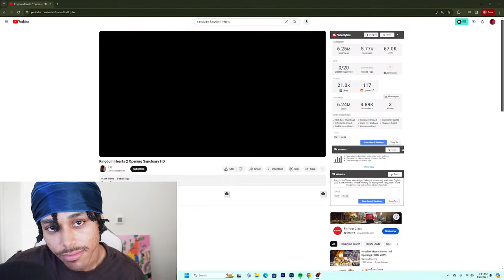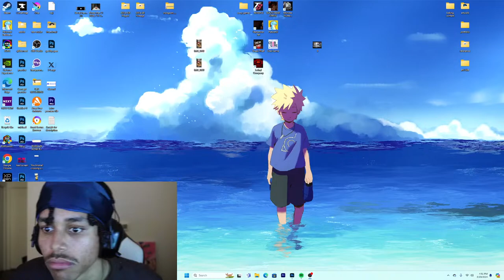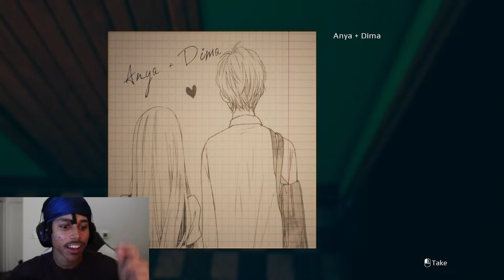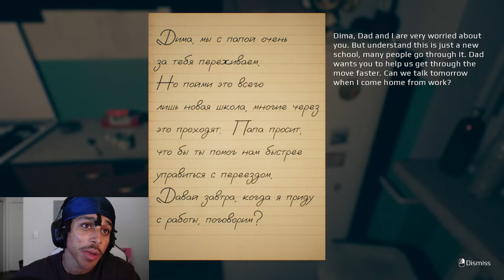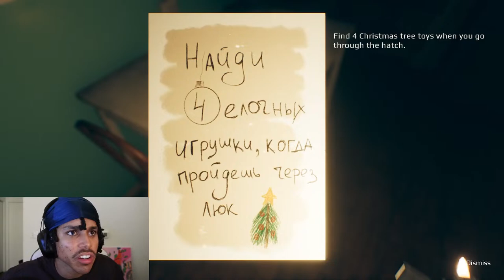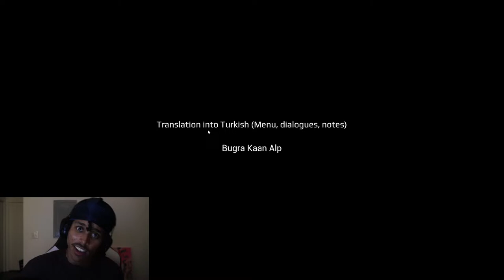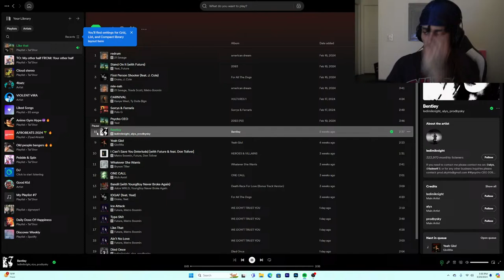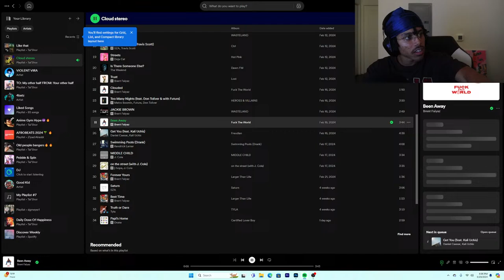6"3 Dark Chocolate Handsome Mf With The Goatee Combo Plays Games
In todays video a 6"3 Dark choclate Handsome Mf with the goatee combo plays game.

September 7th, Tekken 8, Sneak Thief, & More